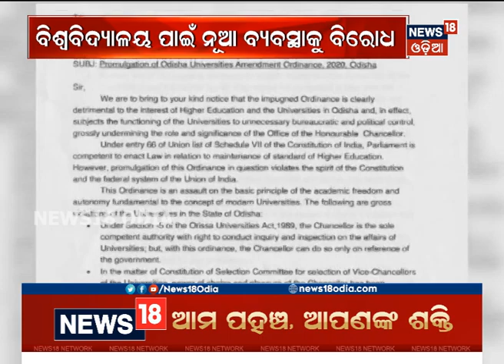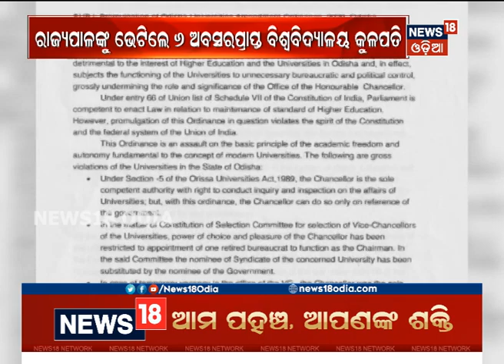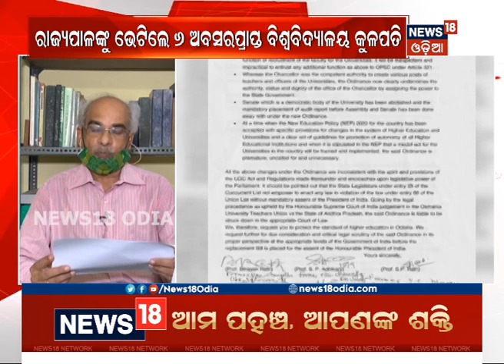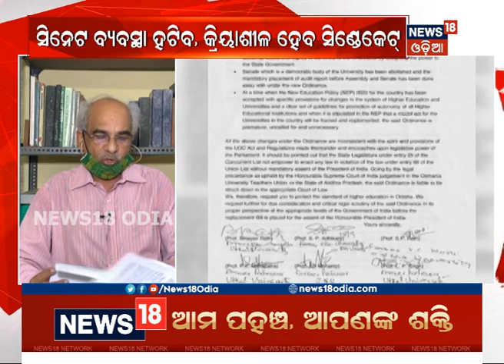Special Discussion । ଶିକ୍ଷା ସଂସ୍କାରକୁ ନାଁ । 18 Sep 2020